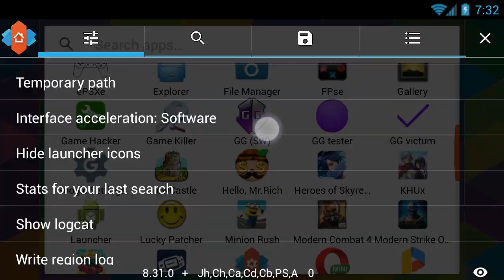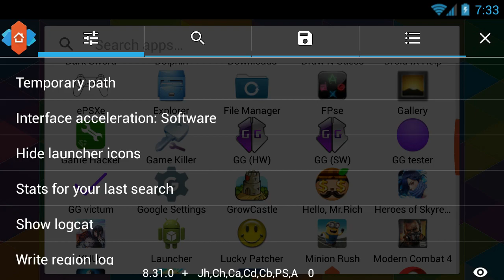How to hide the second icon in the launcher [GG (SW) or GG (HW)] - GameGuardian